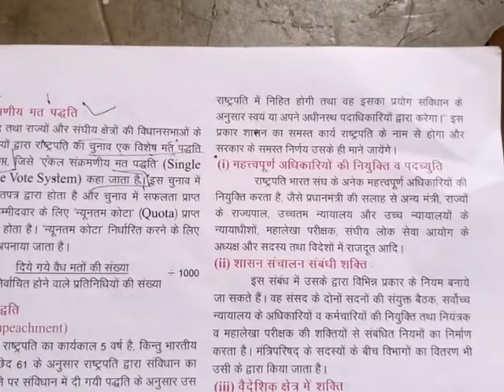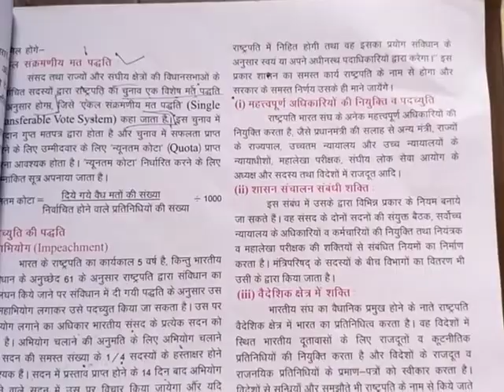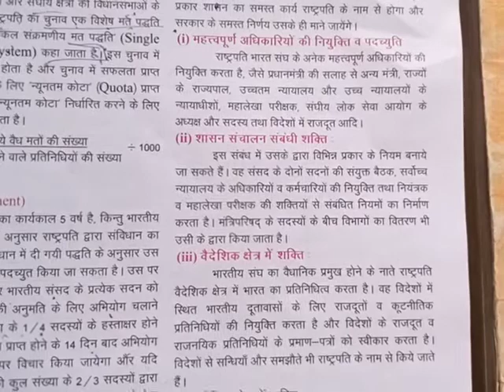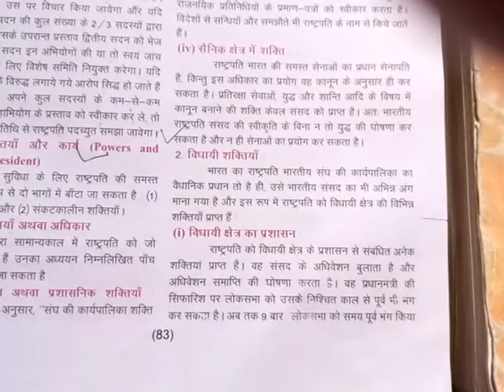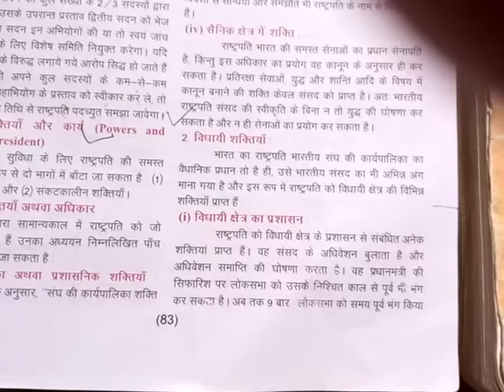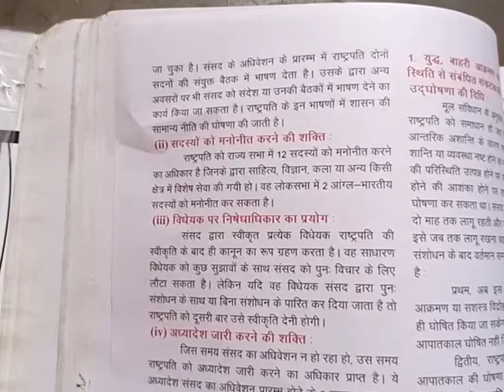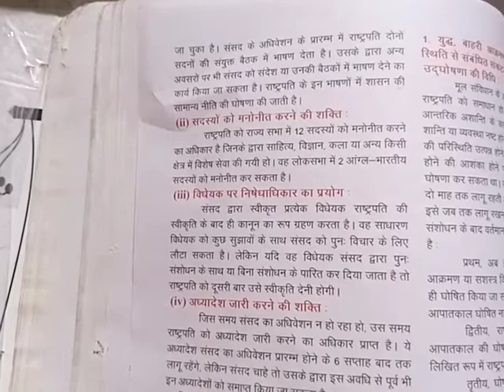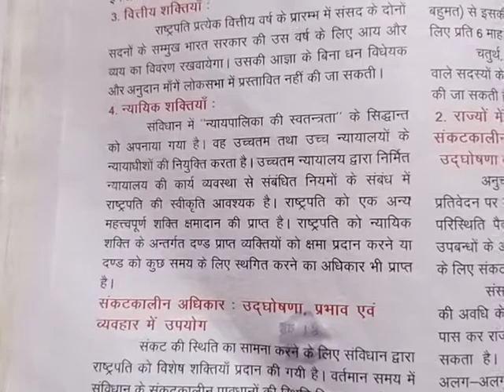केंद्र सरकार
राष्ट्रपति की सामान्य शक्तियां